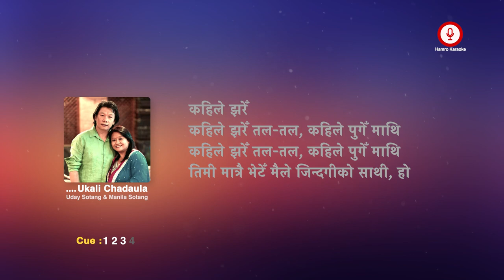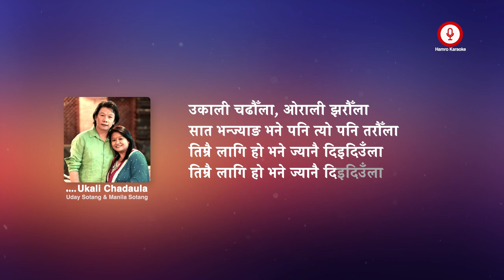Ukali Chadaula Karaoke - Uday Sotang & Manila Sotang | Hamro Karaoke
• Ukali Chadaula : Karaoke Version

• Artist : Uday Sotang & Malina Sotang